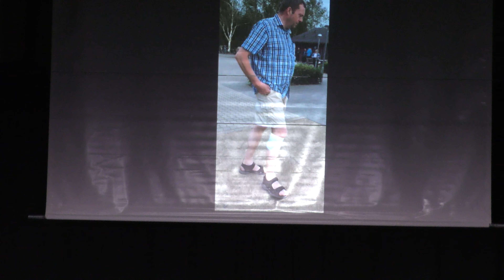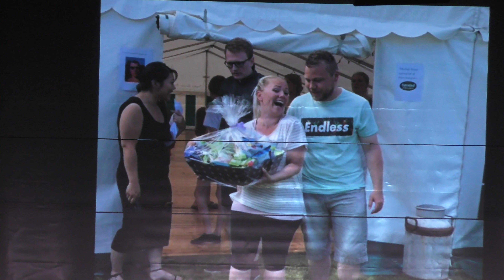Strækkehold - Horne Revyen 2019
Strækkehold - når kvinderne mødes til Yoga i Horne for at få det sidste sladder på plads.

Revyen 2019 var 60 års jubilæum for Horne Revyen, som har været et årligt arrangement samtlige 60 år uden afbrydelse.